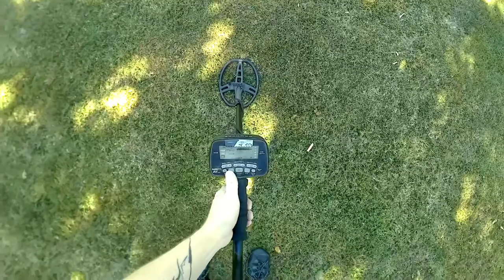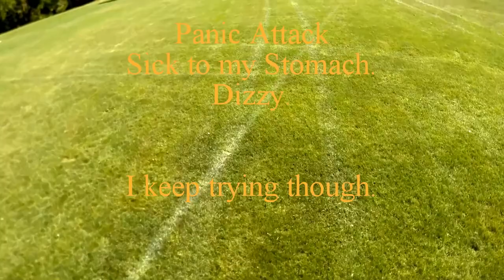Quick Hunt and Panic Attack.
Been thinking for some time how to record and talk about my panic attacks. Think i might just Interview myself ??

Copyright DirtDigglerCrest.